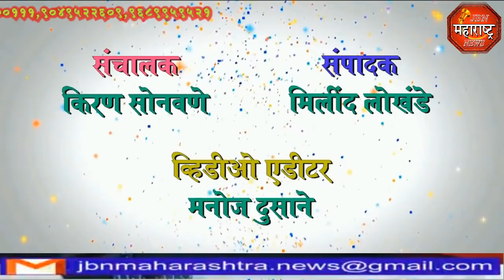jbn maharashtra news jalgaon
ना.गिरीष महाजन यांच्या हस्ते पाळधी ग्रामपंचायतच्या विविध विकासकामांचे लोकार्पण